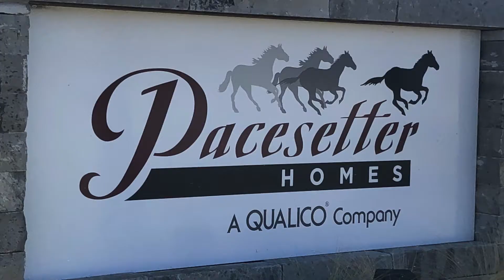PACESETTER HOMES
New kid on the block, actually to the North Texas Area. A builder who will let you add your touches during the building process. With Pacesetter Homes you get a lot of Bang for your Buck and still get to have choices.